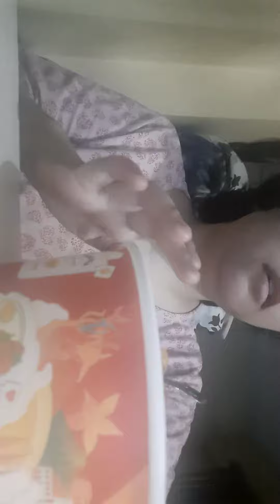I eat yummy food viral is so super yummy 🤤😋😘✌️💋kuliner